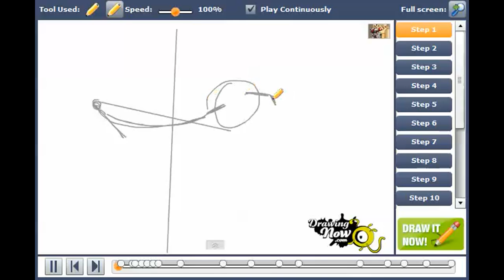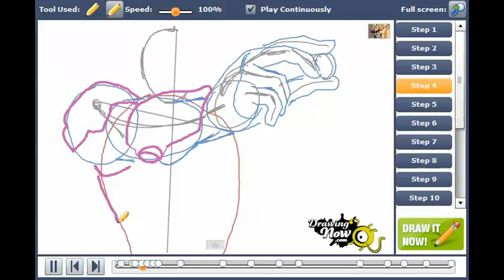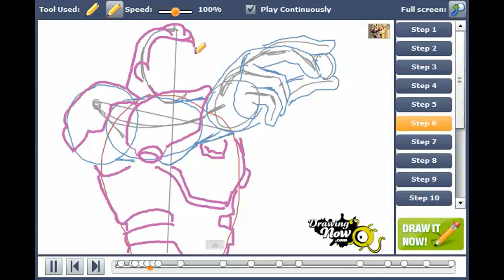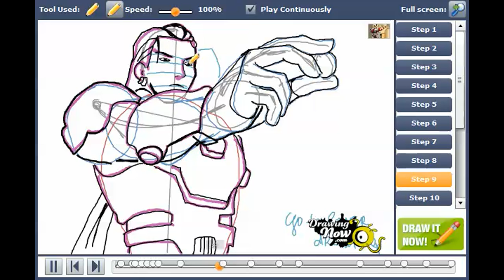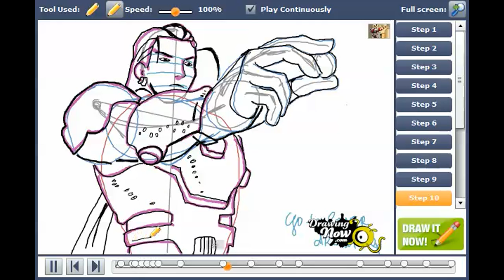How to draw Gunther Prozen from Zoids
You can see the original tutorial of How to draw Gunther Prozen from Zoids